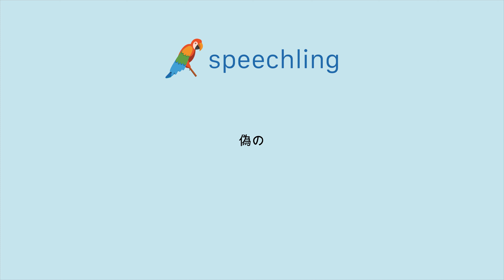"偽の"の発音の仕方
男性コーチ
偽の

女性コーチ
偽の